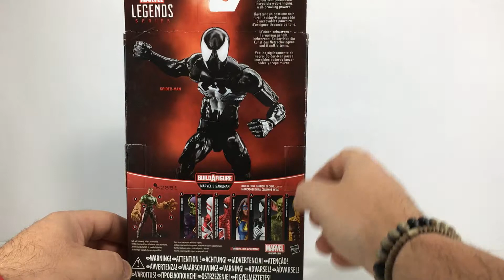BLACK SUIT SPIDER MAN BLACK SUIT MARVEL LEGENDS UNBOXING EN ESPAÑOL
UNBOXING,BLACK SUIT SPIDER MAN,SERIES MARVEL LEGENDS HASBRO.
EL SIMBIONTE de nuestro super heroe de marvel legends.
ya me direis que os parece.
6pulgadas toys
este video va dedicado a mi socio miguel.fan numero 1 de SPIDERMAN